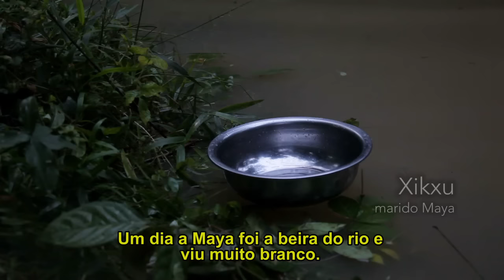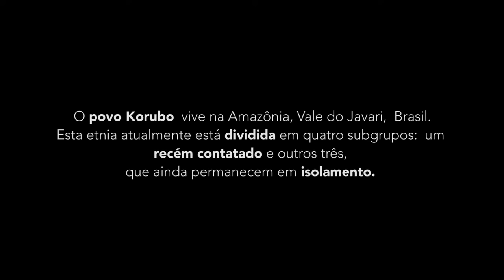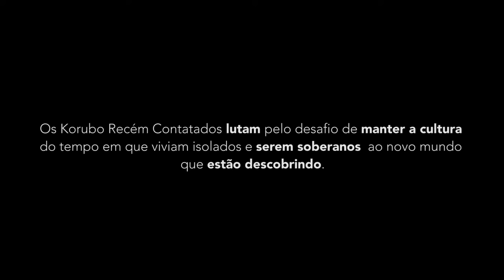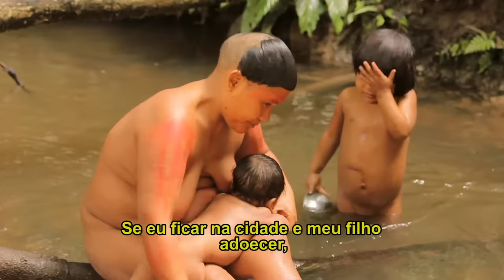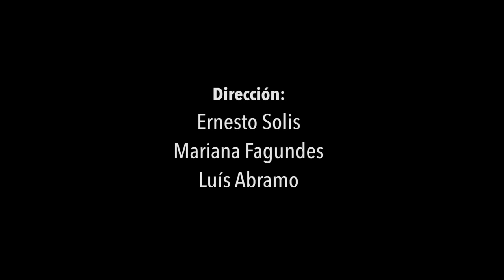NOCTUA - Ideias e Conteúdo | KORUBO: uma etnia entre fronteiras - FULL MOVIE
Direção: Mariana Fagundes, Luís Abramo e Ernesto Solis
Produção: NOCTUA – Idéias e Conteúdo
Fotografia: Etti Pena
Edição e Finalização de imagem: Daniel Couto
Finalização de audio: Tomás Alem
Trilha sonora: Ruben Jacobina
SINOPSE:
Paradoxos entre homem e natureza, passado e presente, são as questões que o filme levanta ao estudar o povo dos korubo, índios que se dividiram em pequenos grupos na fronteira do Brasil, Peru e Colômbia, e vivem na sua maioria, ainda isolados da civilização, na região do Vale do Javari, Amazonas. Alguns destes povos iniciaram seus contatos com o homem branco há cerca de uma década.
O filme conta a história da separação do grupo Recém Contatado com os seus parentes que ainda permanecem em isolamento e como se dá o seu relacionamento com a Funai, e a sua política de proteção aos índios isolados e recém contatados. Aborda a etnia dos Korubo Recém Contatados, e o seu momento entre manter a cultura trazida da época em que viviam isolados e a exigência de se adaptarem para serem soberanos ao novo mundo que eles estão em contato.